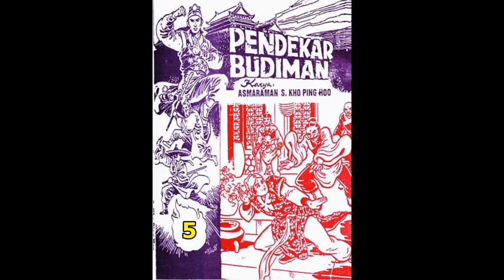Seri Cerita Silat PENDEKAR BUDIMAN JILID 5